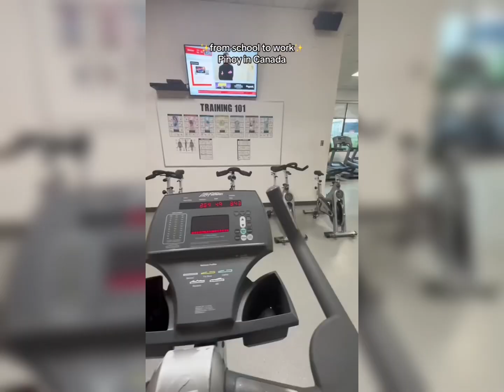₱100,000/MONTH? SAHOD REVEAL SA CANADA | PINOY INTERNATIONAL STUDENT IN CANADA | Nerie Ann Official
₱100,000/MONTH? SAHOD REVEAL SA CANADA | PINOY INTERNATIONAL STUDENT IN CANADA